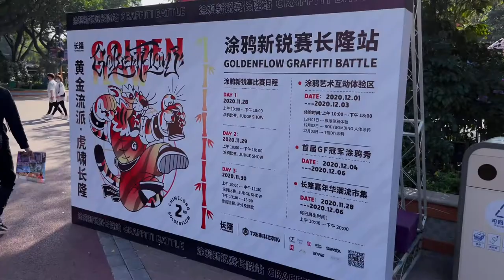Golden Flow Vol.2 - Zhuhai, China, 2021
Special Thanks: Tryken Crew, Golden Flow Team.